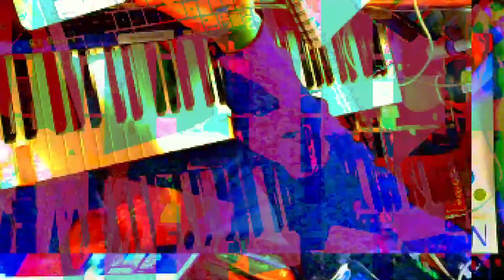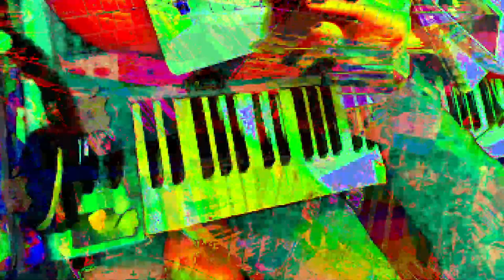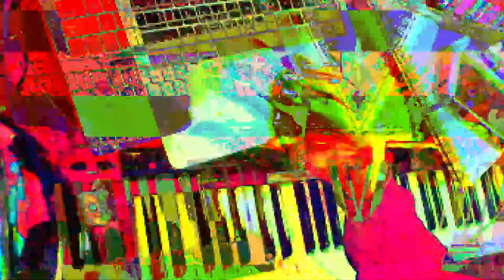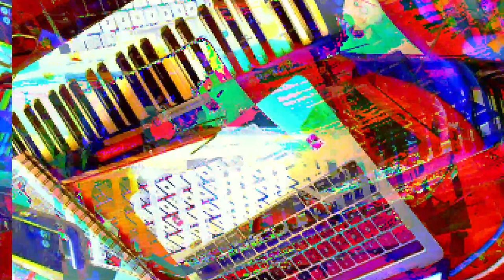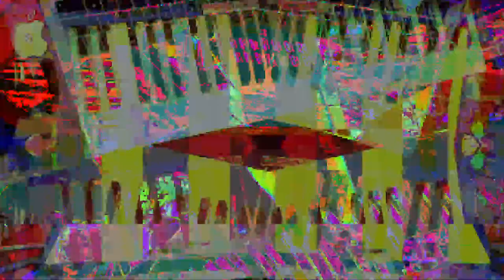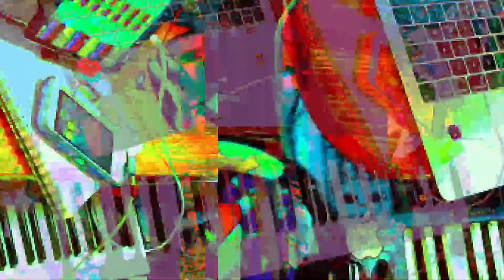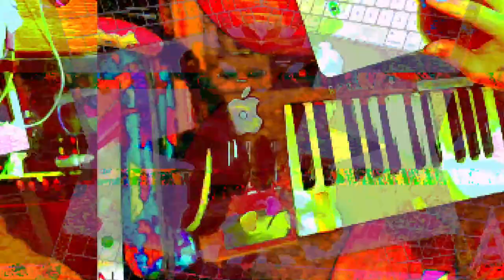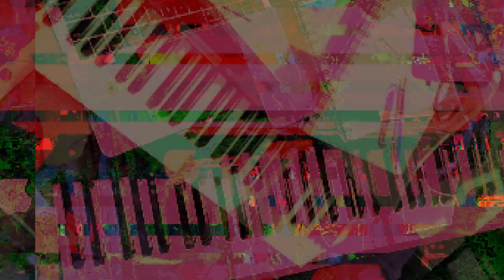[EPILEPSY WARNING] *Photosensitivity Warning*